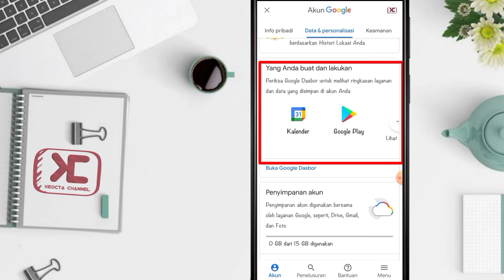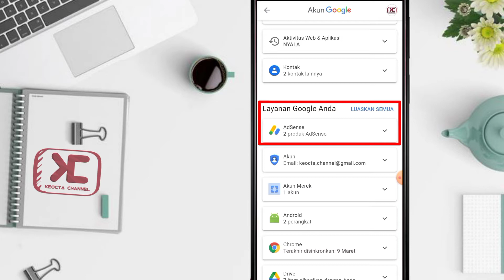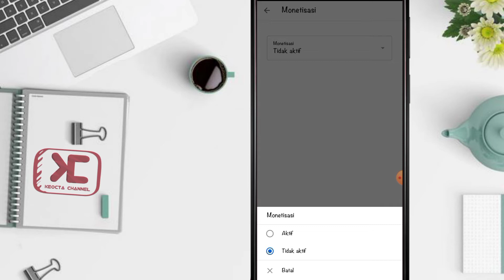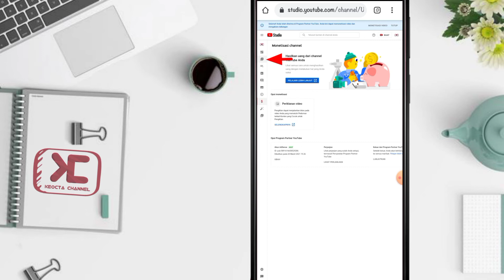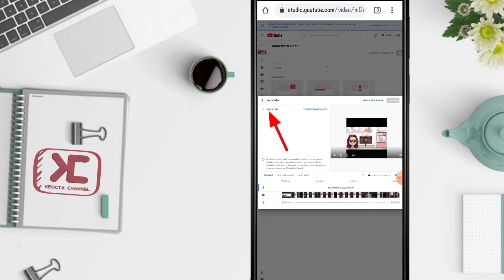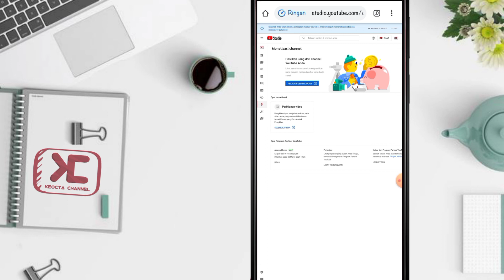🟠LANGKAH SETELAH CHANNEL DI MONETISASI 2021 || PEMULA WAJIB TAU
Untuk teman teman yang sudah beruntung channelnya di monetisasi segera lakukan langkah langkah berikut agar cepat di gaji oleh pihak youtube,,,

tonton juga
3 Langkah setelah Syarat Monetisasi Tercapai